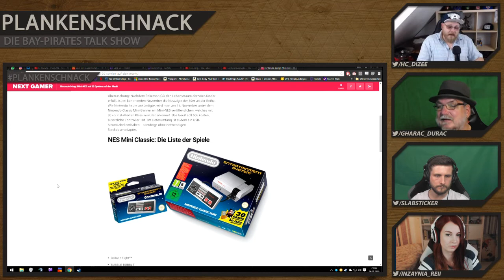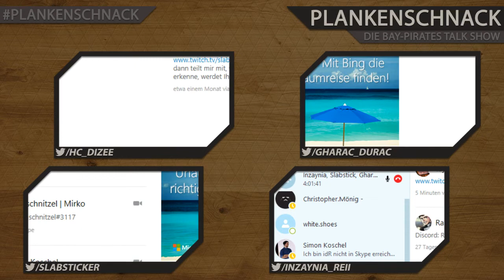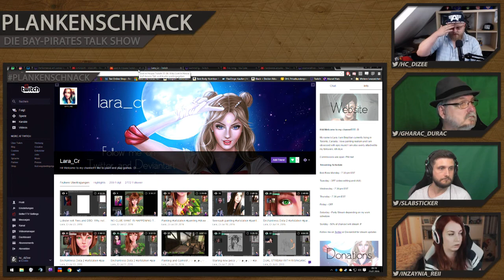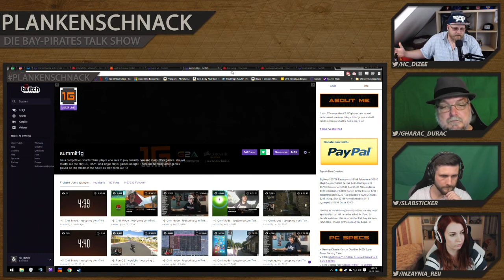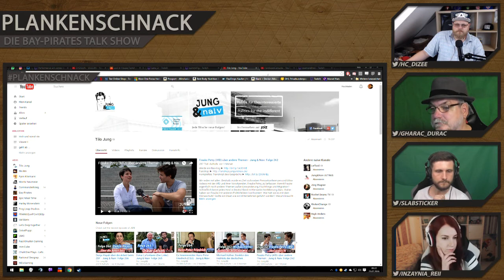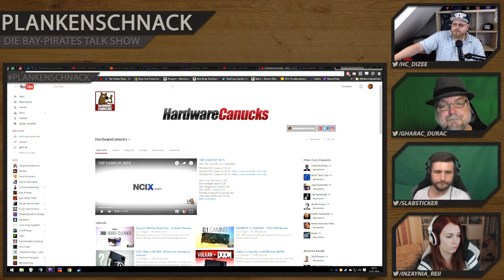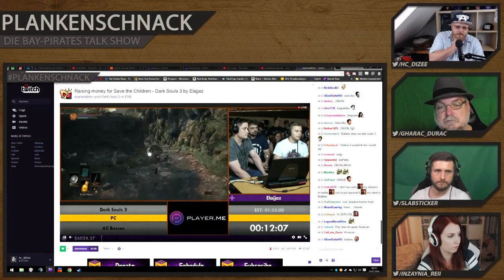#22 Plankenschnack - Thema: Aktuelles aus der Streamerwelt | mit Inzaynia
#22 Plankenschnack - Aktuelles aus der Streamerwelt  @inzaynia_reii @gharac_durac @slabsticker @hc_diZee